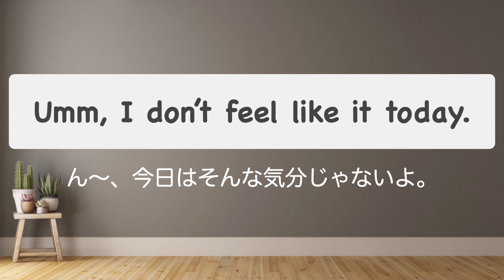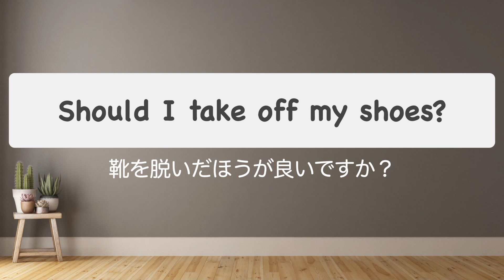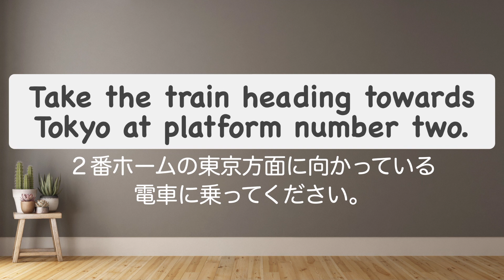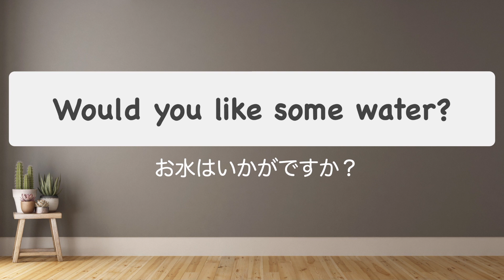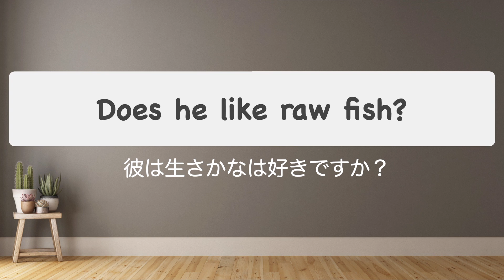「そんな気分じゃないわ」これ英語で言えますか？【３秒で答える練習】（日常会話12フレーズ）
単行本【ネイティブが使っているたった３０メソッドで
英語が好きになる！】詳細と予約はamazonへ↓

英語初心者の方にぜひやってほしい
【耳を鍛える練習】ショートコース

英語音声：Neil カナダ人
英語音声：Rashad アメリカ人
英語音声：AI　女性音声　Joanna
英語音声：AI　男性音声　Matthew